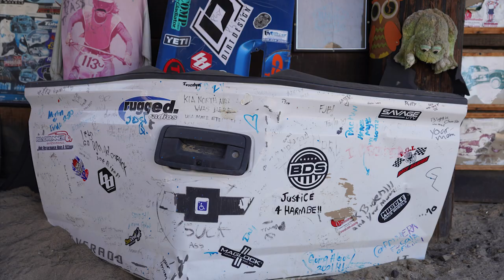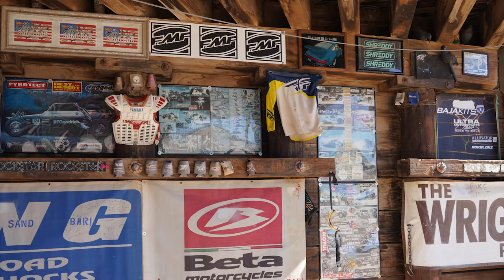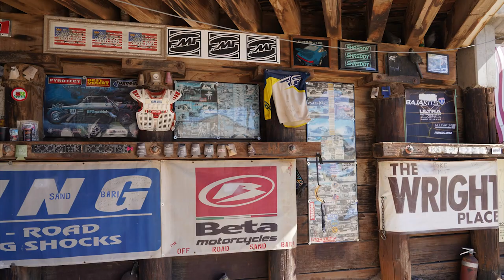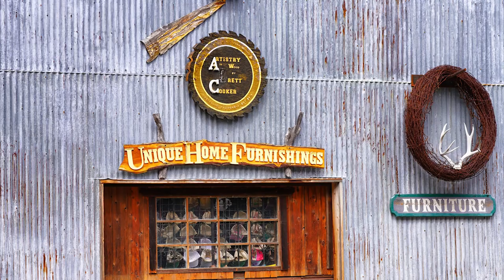Ain't Gonna Sing You No Love Song (Jam for El Centro, California)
You should stop there on your way to San Diego. And a few spots just before and after, like sand dunes, lakes and agricultural areas.

Drums: Superior Drummer 3, Rock Solid EZX.

Bass: Good ole trusty Ibanez Soundgear bass direct into DAW

Solo Guitar: Fender Mexican Strat into a Peavy Vyper 60 Tube Amp into delay and other effects.